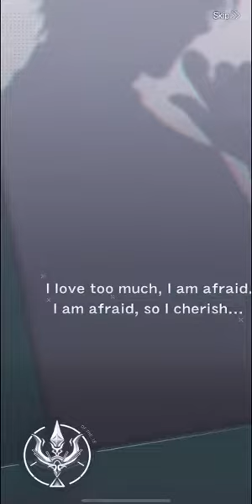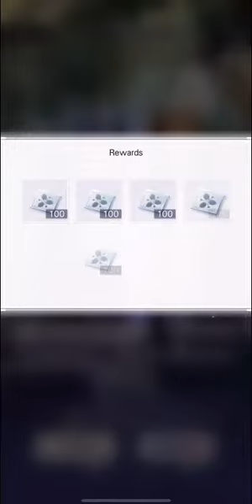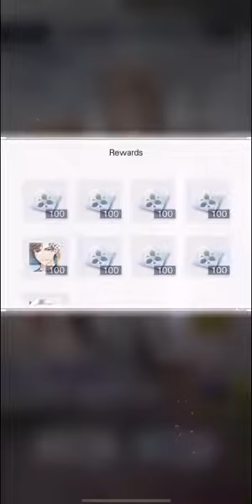Tears of Themis: Limited Time Rerun: INSANE LUCK Summon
I got 3 SSR units in 3 back to back multi!